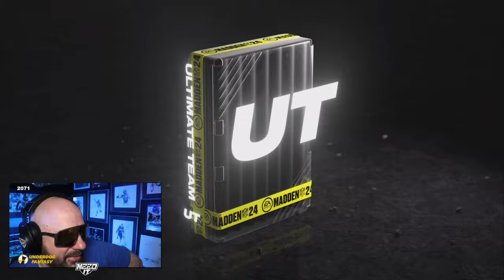REEL DEAL PROMO, STUPID OR OVER POWERED???